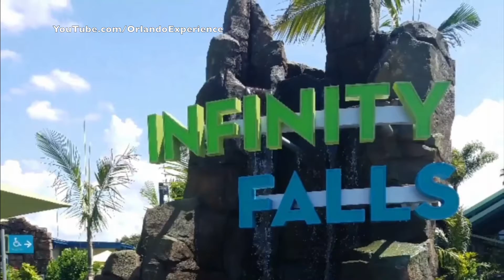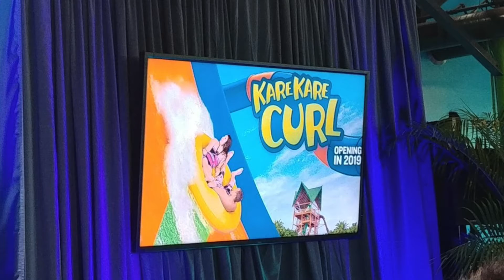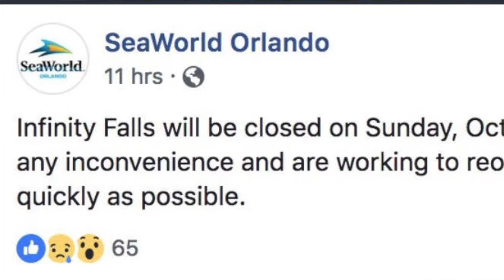Infinity Falls Temporary Ride Closure Maintenance & **NEW** Two Week Update | SeaWorld Orlando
In this video, I follow up on Infinity Falls at SeaWorld Orlando two weeks after its opening date and talk about what is going on with the ride, how it has been going, and how it is being viewed. Lastly, I will be discussing new announcements from SeaWorld as they mention a brand new introductory period $9.99 a month payment plan AND MORE!

Photo(s) and Video(s) Courtesy of:
-Fox35 News
-Orlando Experience
-Orlando Sentinel
-JumPic.com
-SeaWorldcares.com
-Orlando Insider Vacations
-Traveling Mom
-Best of Orlando
-Inside Universal
-Orlando Rising
-Orlando Weekly
-Coaster Chit Chat
-Orlando Informer
-ThemeParkReview.com
-Twitter.com/AshleyLCarter
-Aquatica
-Spectrum News13
-SeaWorld Entertainment

Then click the 🔔Bell Icon in the top right corner to stay up-to-date on when I post...FREE as well!

Are you a small YouTuber? Then get more views on TubeBuddy a great service I use myself!

Check out the book 'Universal vs Disney' by Sam Gennaway on audible Sign up for FREE with audible free 30-Day trial & another audiobook as well! After the 30-Day trial, you cancel for free AND keep the books!

Content Creator - Duffy(TheAnnualPassholder)